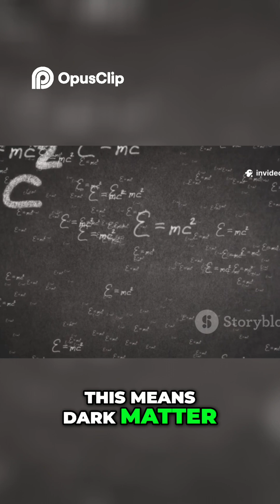Dark Matter Unveiling The Universe's Invisible Force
🌌 Dark Matter & Dark Energy Explained | The Universe’s Greatest Mystery (2025)

What makes up 95% of the universe… yet we can’t see it, touch it, or fully understand it?

Welcome to the world of dark matter and dark energy — two of the most mysterious and important concepts in modern astrophysics and cosmology. In this 10-minute breakdown, we explain what dark matter and dark energy are, why scientists believe they exist, and how they shape the fate of the universe.

Whether you're a science student, space lover, or just curious about the cosmos, this short documentary makes it easy to understand the invisible forces that rule the universe.

⏱️ Timestamps:

0:00 – Introduction: The Hidden Side of the Universe
0:45 – What Is Dark Matter?
2:20 – The Evidence for Dark Matter (Galaxies, Gravity, and the Cosmic Web)
3:40 – What Is Dark Energy?
5:10 – The Expanding Universe and Accelerated Expansion
6:20 – Dark Energy vs Dark Matter: What’s the Difference?
7:30 – Current Theories and Scientific Research (2025 Update)
8:40 – Why This Mystery Still Matters
9:30 – Final Thoughts: What the Future Might Reveal

🪐 Perfect for fans of:

Space documentaries

Physics & astronomy explainers

James Webb Space Telescope discoveries

Dark universe theory

Scientific mysteries and mind-blowing facts

💬 What do YOU think dark matter really is? Share your theory in the comments below!